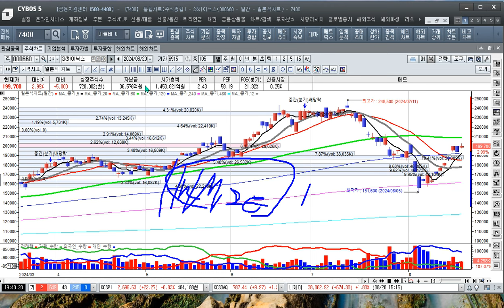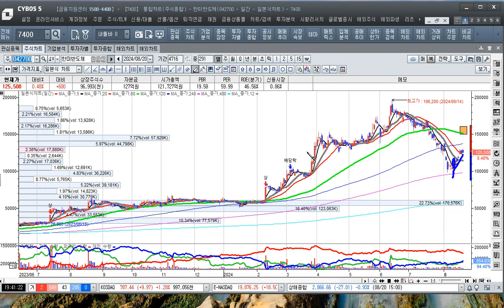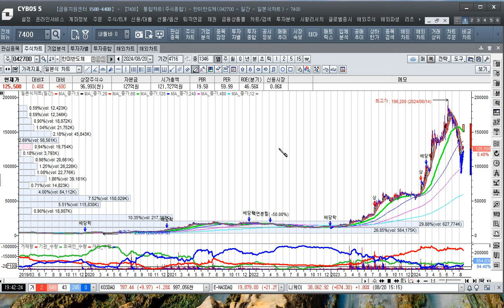[주식투자]전기차 연이은 화재로 인한 기대감에 전고체 수혜주가 뜬다[2024.8.20]